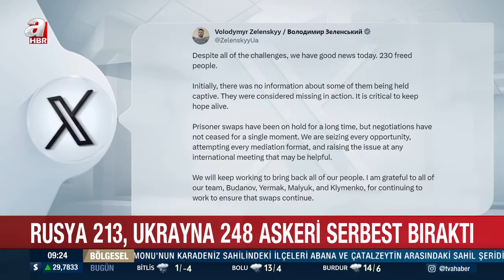Ukrayna-Rusya arasında esir takası! 6 ay aradan sonra yeni bir esir takası daha gerçekleşti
Ukrayna'da önemli bir gelişme yaşandı. Taraflar arasında temmuz 2023'ten bu yana ilk esir takası gerçekleşti. Rusya, 213 Ukraynalı asker ve sivili serbest bırakırken, Ukrayna tarafı da 248 Rus askerini Moskova’ya iade etti.